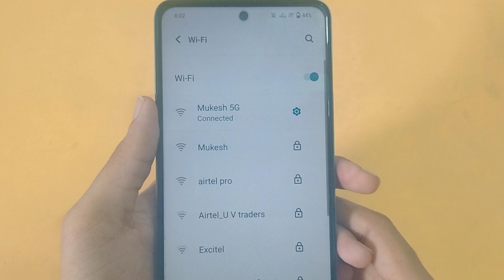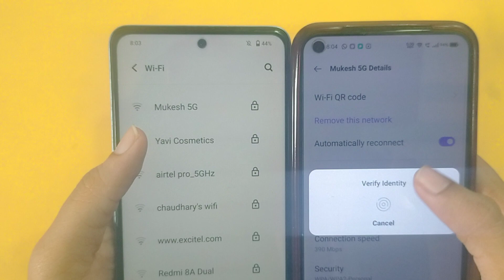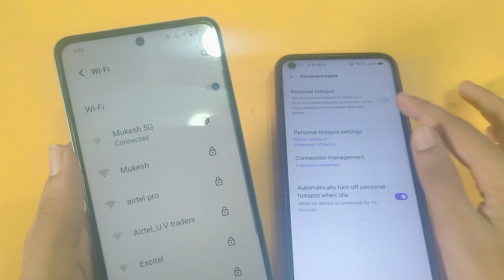Vivo v29 me bina password ke wifi kaise connect kare | How to connect wifi via QR code in vivo